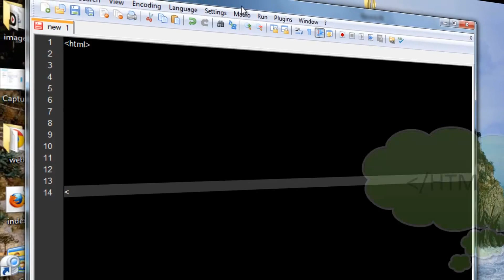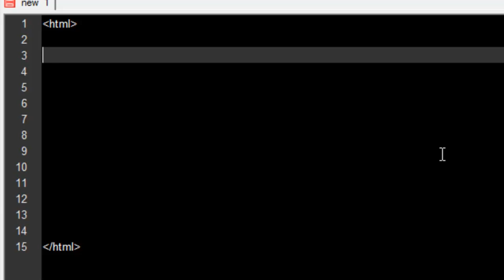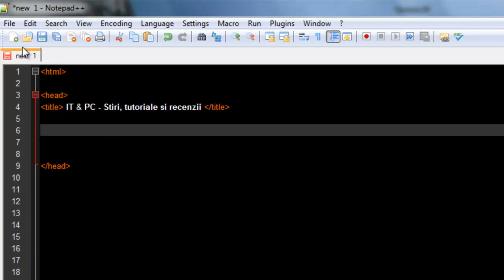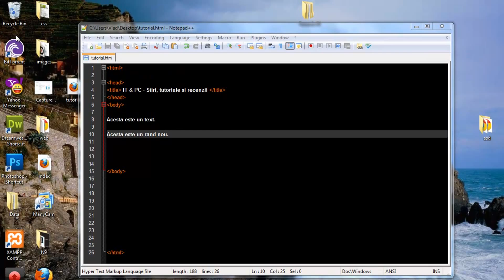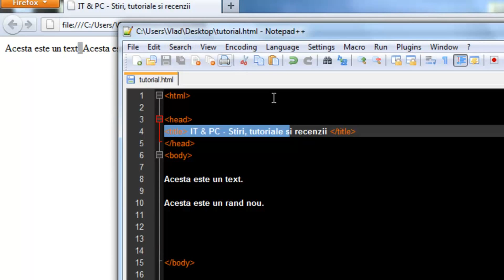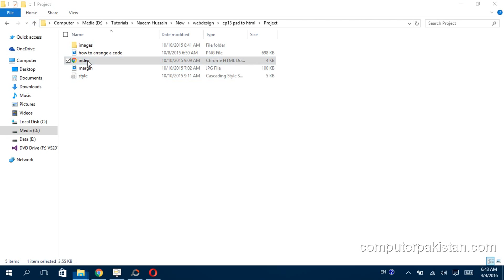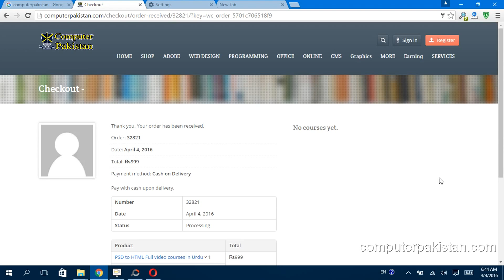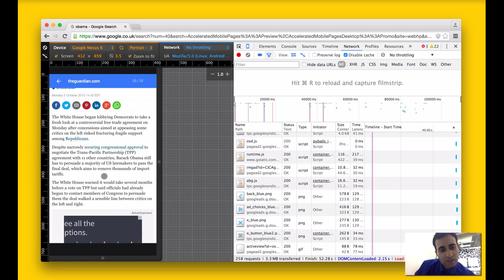Copy of HTML tutorial for beginners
HTML and CSS, Web Design, Tutorials, Web Design Tutorial for Beginners,
HTML, CSS, HTML5, CSS3,